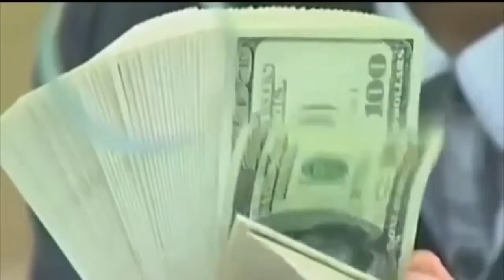Economistas panameños afirman que el país tiene una mala distribución de los ingresos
Panamá se proyecta para el 2015 como el país con mayor crecimiento económico de América Latina con un 6.3%,  según cifras del Banco Mundial. Sin embargo, algunos economistas afirman que ese país centroamericano tiene una de las peores distribuciones de ingresos en Latinoamérica registrando un 18% de inseguridad alimentaria.